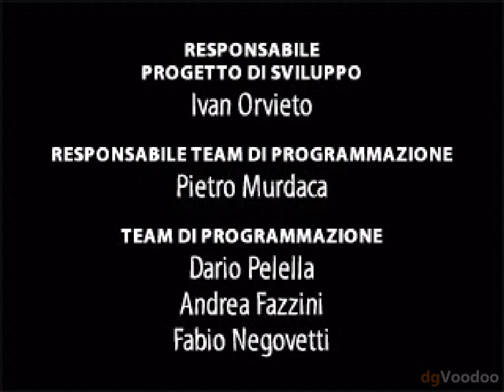Zero Comico: Il gioco di Aldo, Giovanni e Giacomo - Longplay in italiano - Senza commento